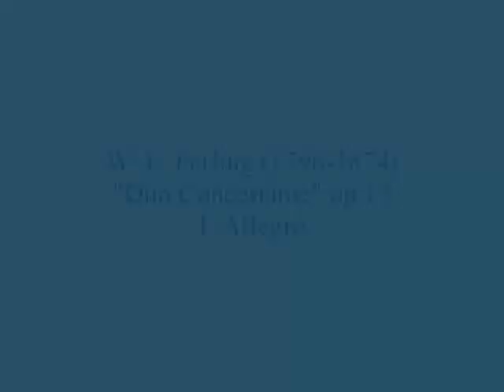Duo GegenSax - W. F. Ferling (Demoversion) - Duo Concertanto op. 13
Steph Winzen & Denise Frey,
a professional Duo of two Saxophonists (former students of Linda Bangs)
plays a part of W. F. Ferlings (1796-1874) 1st movement "Allegro" from
Duo Concertanto No. 1 op. 13